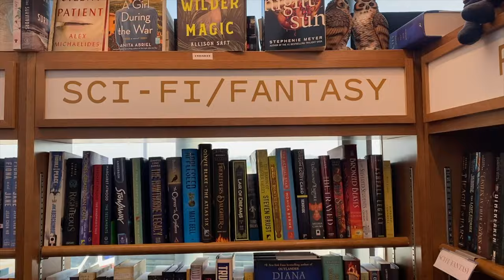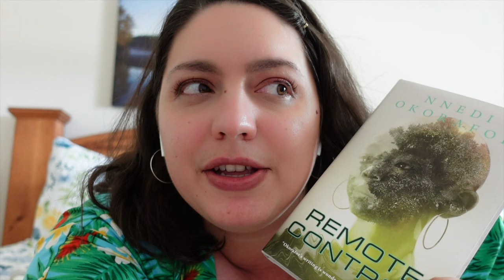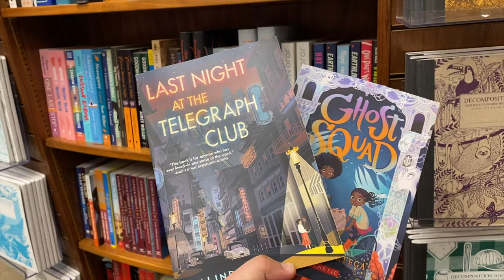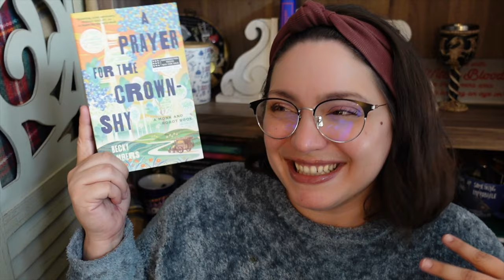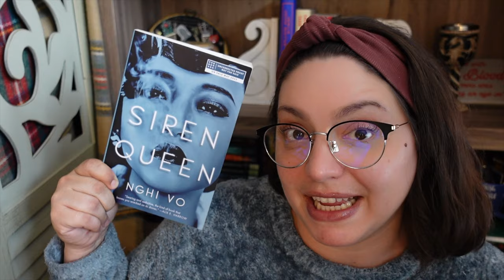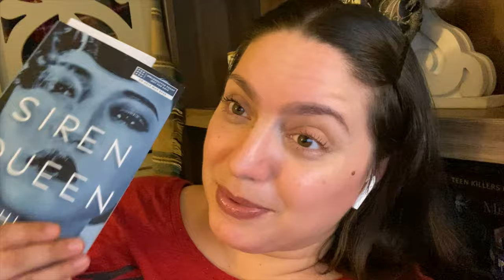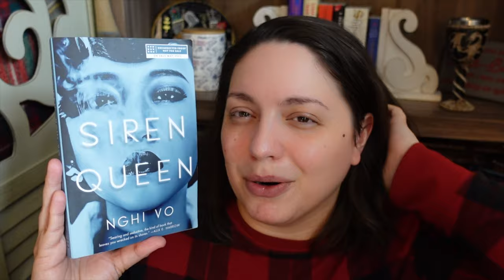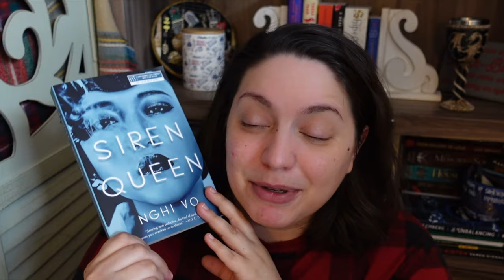8 BOOKS, 10 DAYS, 1 WEDDING, & 2 NEW FAVES! | TorDotComAthon22 Travel & Reading Vlog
Let's do a reading and travel vlog for TorDotComAthon22 ! I read a bunch of amazing books, traveled for my brother's wedding, and found 2 new favorite books! All in all this was definitely a success.

BOOKS MENTIONED
Remote Control by Nnedi Okorafor
Mapping the Interior by Stephen Graham Jones
Binti The Night Masquerade by Nnedi Okorafor
A Prayer for the Crown-Shy by Becky Chambers
The Black Tides of Heaven by Neon Yang
Siren Queen by Nghi Vo
January Fifteenth by Rachel Swirsky
What Moves the Dead by T. Kingfisher
Mad Ship by Robin Hobb

EQUIPMENT
Ring Light

527 Hudson St. # 20030